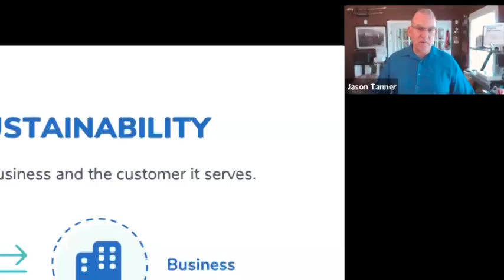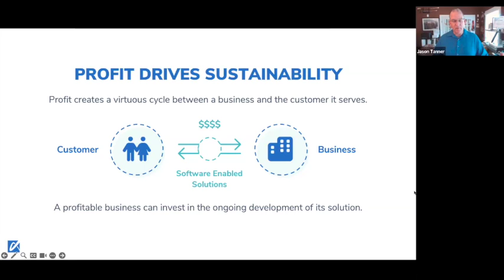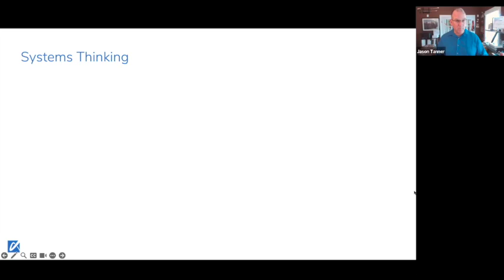Jason Tanner - Building Sustainably Profitable Businesses, A Blueprint for Long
Now that the Summit is over, we have a surprise for you. Sign-up to a Product Owner Mini-Summit we've prepared for you. Get access for FREE, to 7 videos about critical skills for Product Owners.

In "Building Sustainably Profitable Businesses, A Blueprint for Long-Term Success," Jason Tanner shares how to cultivate a virtuous cycle of profitability. Discover how systems thinking and mutual beneficial relationships with customers lead to sustainable success. Uncover core principles that make profitability a collective achievement.

Key Takeaways:
- Profitability as a result of a virtuous cycle between businesses and customers.
- Systems thinking as a critical approach to understanding business dynamics.
- Profitability principles that guide sustainable business models.

Recommended Resources:
- "Software Profit Streams" - By Jason Tanner. A comprehensive guide on creating sustainable profit in software development.
- "The Strategy and Tactics of Pricing" by Nagl Muller - A deep dive into effective pricing strategies.
- "Value Proposition Design" by Osterwalder et al. - Understanding and creating value for customers.
- "The Pricing Roadmap" by Lehrskov-Schmidt - Tailored insights for software companies on pricing strategies.

Parting Word of Advice:
"Continue to know your customer really well. Everything goes back to deeper understanding of the customer, and how you can add value for them."

Speaker Bio:
Jason, CEO of Applied Frameworks, leverages over 18 years of leadership in software, IT, and military to offer innovative profit solutions. Co-author of "Software Profit Streams," he guides businesses toward sustainable, profitable software development practices.